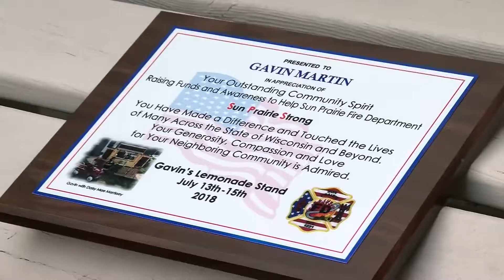5-year-old's lemonade stand raises $6K for Wisconsin firefighters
A little boy raised $6,000 for the Sun Prairie Fire Department after this month's deadly gas explosion.